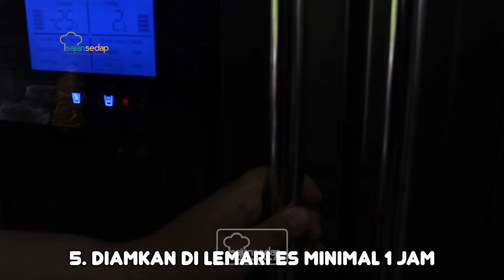Tips Membuat Rujak Serut Buah Super Nikmat, Wajib Coba Nih di Cuaca Panas Kaya Gini!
Mau buat rujak serut buah yang lebih segar rasanya? Yuk, simak tips jitu membuat rujak serut buah yang satu ini. Dijamin rasanya makin nikmat, keluarga besar auto rebutan mencicipinya!

00:00 - intro
00:31 - pemilihan buah
00:58 - potong buah jangan terlalu tipis
01:24 - gunakan gula merah
01:54 - tambahkan bahan asam
02:22 - diamkan di lemari es minimal 1 jam
02:51 - closing

, ikutan kursus memasak online Sajian Sedap! Caranya gampang banget, tinggal like Facebook page Sajian Sedap atau follow akun Instagramnya di @sajiansedap. Setiap hari Senin-Jumat akan ada kursus memasak online Sajian Sedap LIVE dengan menu- menu yang menarik. See you, Sase Lovers!

Produser: Intan Yusan Septiani
Penulis Naskah: Indri, Resi, Qorin, Ajeng
Peraga: Resi, Indri, Qorin
Fotografer: Andrian, Osyad, Bram
Videografer: Andrian, Osyad, Bram
Video Editor: Andrian, Osyad, Bram